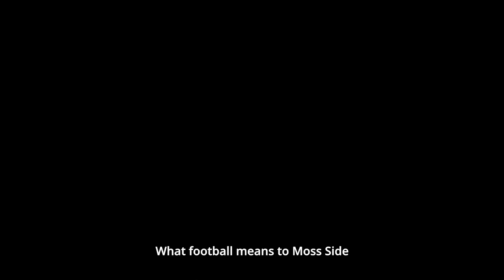Sustaining Moss Side: Phil Foden and Ella Toone Open a New Pitch for Manchester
Football Beyond Borders, Nike and JD Sports have given a gift to Moss Side’s next generation, creating a new all-weather pitch to provide more young ballers with an opportunity to play the game.

The new pitch has been opened at the Millennium Powerhouse in Moss Side and is called ‘Move to Zero Manchester’, which derives from Nike’s journey to zero carbon and zero waste. The all-weather surface is made with Nike Grind, a process that transforms manufacturing scrap and end-of-life shoes into recycled materials.

To tell the story of ‘Move to Zero Manchester’ and understand why this new facility is so important to Moss Side, VERSUS touched down in the city to tell the story of football’s importance to the local community.